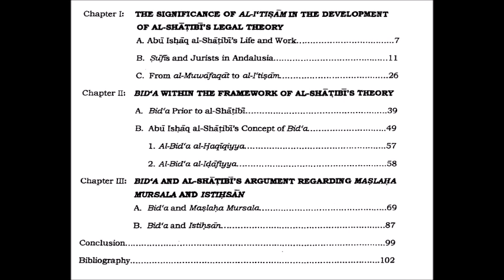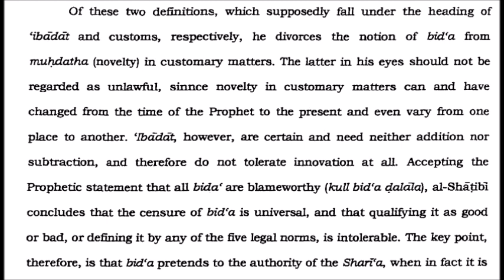Slaying Sunna: Shāṭibī's Concept of Bida: in al-Itiṣām. Part 15, Chap 2, pps. 54-57. 5 Categories.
Based upon:

Abū Isḥāq al-Shāṭibī's Reformulation of the Concept of Bida: a Study of his al-Itiṣām, Masters Thesis, Jahar, A. S., McGill University, 1999.

- Abū Isḥāq Ibrāhīm ibn Mūsā al-Shāṭibī (720 – 790 A.H./1320 – 1388 C.E.) was an Andalusí Sunni Islamic legal scholar following the Maliki madhab.[1] He died in 1388 in Granada. Imam Shatibi's full name was "Ibrahim bin Mosa bin Muhammad al-Shatibi al-Gharnati". His family descended from the Banu Lakhm. His kunya was "Abu Ishaq", and his surnames were "Al-Lakhmi", "Al-Gharnati", "Al-Maliki" and "As-Shatibi". The date and place of his birth are unknown. However, one of his surnames, "As-Shatibi", points to the city Xàtiva, which indicates that he was a descendant of migrants from that town.

2. Al-Iʻtiṣām (كتاب الاعتصام), 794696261 - This famous book of Imam Shatibi is the ultimate encyclopedia on the topic of defining religious innovations. It consists of 10 chapters. The introduction is written by Syed Rasheed Radha Al-Misri. This mammoth book was published by Dar al-Kutb Al-Arabiya in 1931 in Cairo.

3. Imam Shatibi's Theory of the Higher Objectives and Intents of Islamic Law, A. Raysuni translated by Nancy Roberts, publisher IIIT.

- Islamic Legal Philosophy: A Study of Abu Ishaq al-Shatibi's Life and Thought, M. K. Masud, McGill University, 1977.

- Imam Abu Ishaq al-Shatibi: The Master Architect of Maqasid.

- The legal doctrines of Maqasid Al-Shari'ah with particular reference to the works of Imam Al-Shatibi: historical and practical dimensions.

- الشاطبي (٠٠٠ - ٧٩٠ هـ = ٠٠٠ - ١٣٨٨ م)

إبراهيم بن موسى بن محمد اللخمي الغرناطي [أبو إسحاق]، الشهير بالشاطبي
أصولي حافظ، من أهل غرناطة، كان من أئمة المالكية

- الموافقات (ت: مشهور)